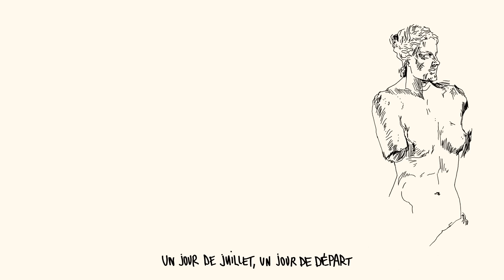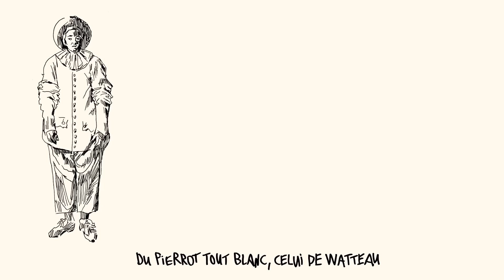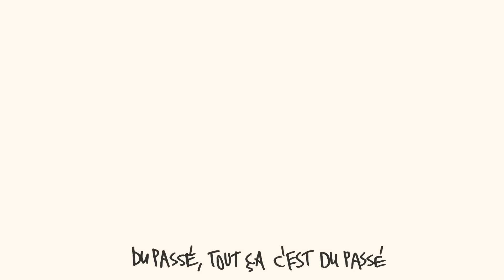Gardien Épuisé [Lyrics Video]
DAVID SCRIMA - GARDIEN ÉPUISÉ

Dessins : David Scrima
Montage : Louise Scrima

Au bout du tunnel, galerie des Caryatides
La Vénus tend les bras, loin de tout, en exil
Au milieu d’ce cauchemar, comme dans un hall de gare
Un jour de juillet, un jour de départ
Un week-end perdu dans les embouteillages
Où tu sais vraiment plus c’que tu fais, où tu vas

Gardien de musée, gardien désabusé
J’ai fait trop de tours du monde, trop de rondes

S’élever contre tout au nom d’la liberté
Qui affiche ses couleurs pour nous guider
Nous le tout petit peuple face aux armes ennemies
Tout nus comme des vers, les enfants d’la patrie
Donne le pouvoir aux gens, chante la même chanson
Hier est aujourd’hui, et demain face aux canons
Le prix à payer en haut des barricades
S’écoule au fil d’une rivière de sang et de larmes

Gardien de musée, gardien de musée
J’ai fait six tous du monde, tellement de rondes

Deuxième étage, se perdre, tourner en rond
Dans ce grand labyrinthe, puits profond sans fond
Faut le prendre par surprise pour entendre le son
Du Pierrot tout blanc, celui de Watteau
Qui se noie dans ses larmes « When there’s no one around »
Pas de fumée sans feu pour éteindre le cafard
Il y a tant de choses tristes en ce bas monde
Mais y’a rien d’aussi tristes que les larmes d’un clown

Gardien de musée, gardien de musée, épuisé

Mes pas présent des tonnes, j’fais grincer le parquet
Et quand j’entre dans la pièce, elle se retourne jamais
Elle continue de jouer, assise toute nue
Son air envoûtant qu’h’ai jamais entendu
Au milieu du harem, dans le flou d’la vapeur
Les yeux dans le vague, toutes les femmes sont ailleurs
Je me sens pas super au milieu de ces corps
A côté de ce bloc, sur le même accord

Epuisé, épuisé, épuisé…

J’ai fait trop d’tours du monde
À surveiller que rien n’a bougé
À la ronde, j’ai fait tant de tours du monde
À la ronde, et j’suis désabusé
Je suis épuisé, je suis fatigué
Tout ça c’est dépassé, du passé
Du passé, tout ça c’est du passé